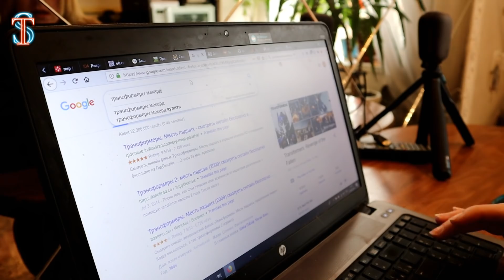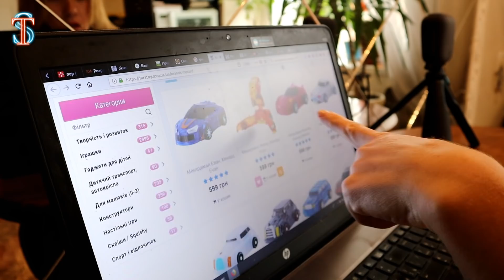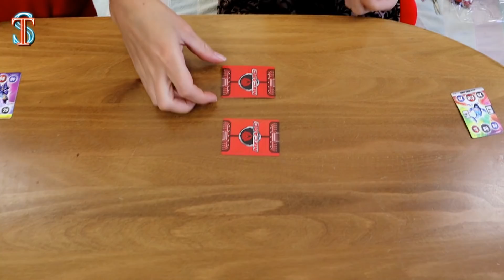Трансформеры Мекард за ОЦЕНКИ в школе 🏢!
Роботы Трансформеры Мекард (Mecard) за оценки в школе! НОВИНКА! Настольная карточная игра Мекард с роботами трансформерами!

Мы в Инстаграм! -